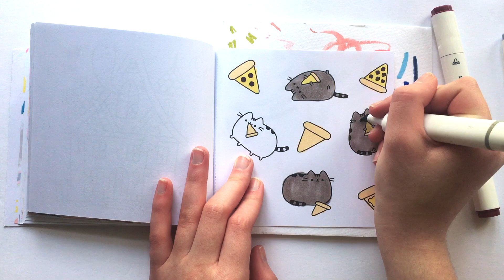Pizza + Pusheen=Perfection!! Pusheen Coloring Book Page Episode 13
Hi Guys!!

       Welcome back to another video!! I had run out of time to film a video for today so I decided I would do a quick one, hope you don’t mind. I realized that I haven’t posted a Pusheen coloring book page in 3 MONTHS!! So here is one today hope you enjoy!!

Supplies used/ Mentioned

⭐︎ Mini Pusheen Coloring Book
⭐︎ Ohuhu Markers
⭐︎ Master Markers

XOXO Ruthie